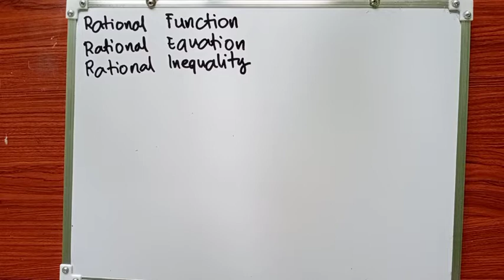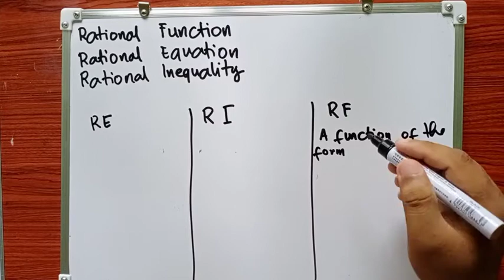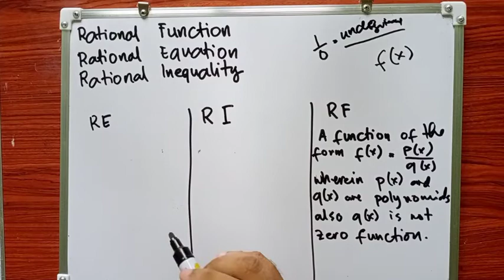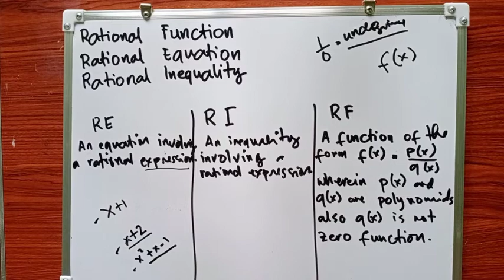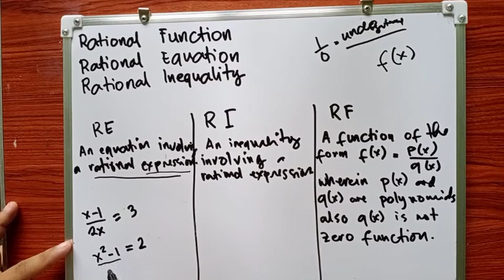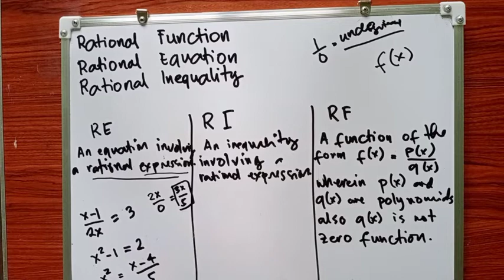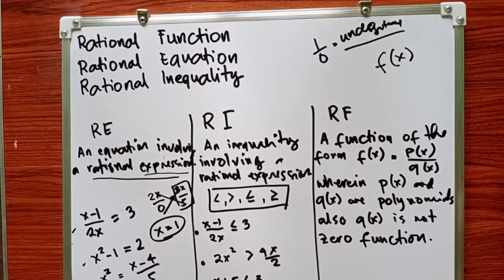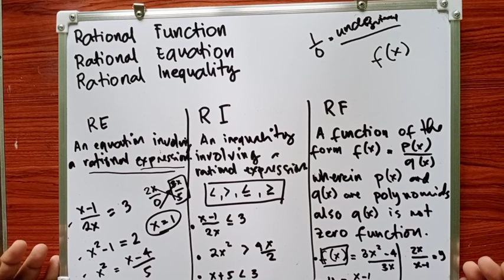Rational Function, Rational Equation and Rational Inequality